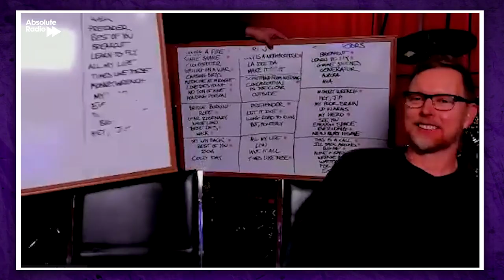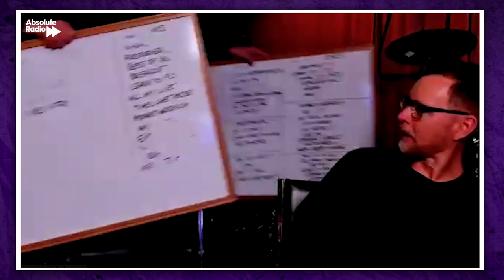Dave Grohl Thought Making a HORROR FILM was ‘The Stupidest Idea EVER!’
Foo Fighters have made a horror movie ‘Studio 666’, we chatted to Dave Grohl and Nate ‍Mendel about why they made it?
You can listen to Absolute Radio across the UK on Digital Radio and in London on 105.8FM. Alternatively listen to any of our stations on the move by downloading the Absolute Radio App